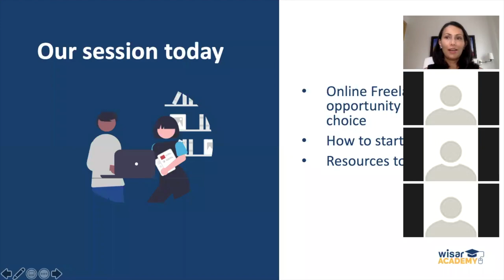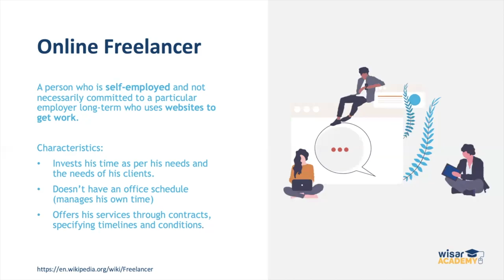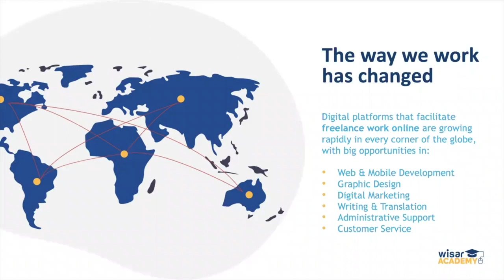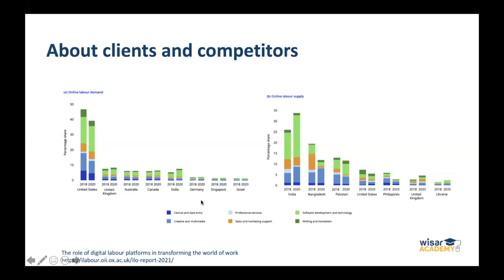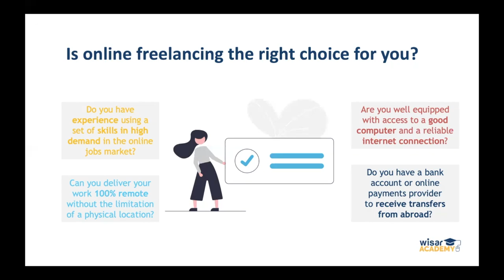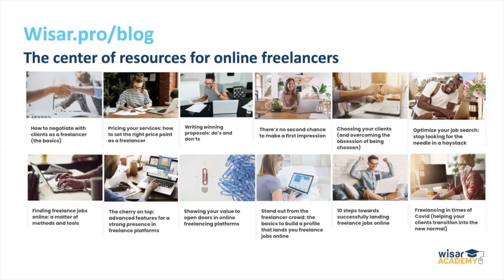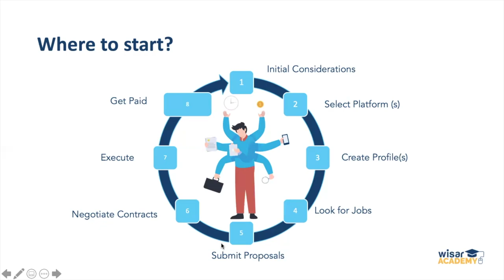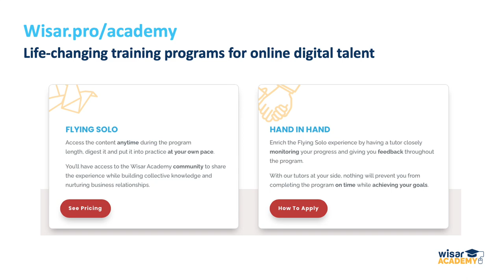How to start freelancing online - Wisar Academy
Discover in this webinar the key elements to start your online freelancing career with the right foot.

Seize your chances in the online freelancing market and get key tools to start with right foot. In this webinar, you'll learn how to:

- Build door opening profiles

- Search for jobs efficiently and effectively

- Prepare winning proposals

- Sharpen your interview and negotiation skills

✍️ Check our blog full of resources for independent workers

💁‍♂️ Use our butler service to get personalised job offers directly in your email